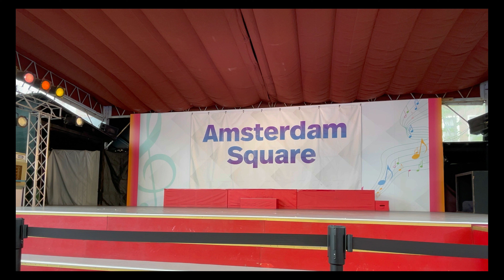【4K】2024.5.24 14:30 《上手中央寄り》Spring Festival Review Show フラワー 〜色とりどりの春をあなたへ〜 チームフラワー ハウステンボス歌劇団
Spring Festival Review Show フラワー 〜色とりどりの春をあなたへ〜 チームフラワー ハウステンボス歌劇団